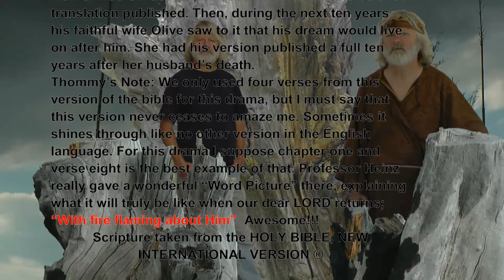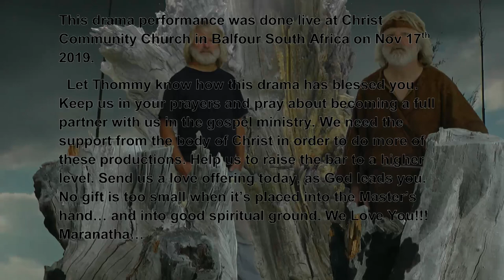2nd Thessalonians - Performed Live - by Thommy Sides during Sunday morning service in South Africa.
A stunning live performance of 2nd Thessalonians by Christian artists/Missionary Evangelist Thommy Sides. You will see this holy book of Paul the Apostle come to life, like never before. Thommy has memorized many of the new testament books and passages to help bring healing and revival to the body of Christ. Time is running out on the human race and the Church of Jesus Christ needs to wake from it's sleep. Sadly, many churches and even pastors. are asleep at the wheel...while the world crashes head on into the wall called, Eternity!!! This book mentions the Anti - Christ. also called the: "Son of Hell" Watch this drama to help your soul get ready for the things about to come upon the earth. Be sure and check out Thommy's anointed Christian album that is right here on Youtube.
 This drama performance was done live at Christ Community Church in Balfour South Africa on Sunday November 17th 2019.